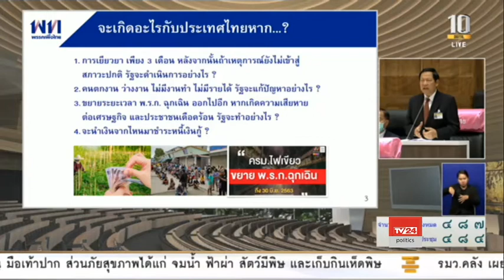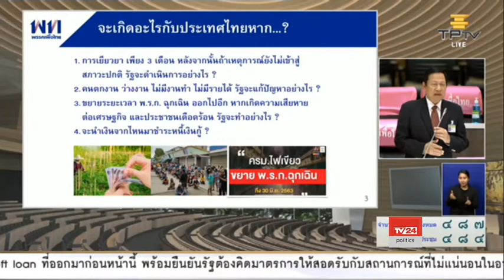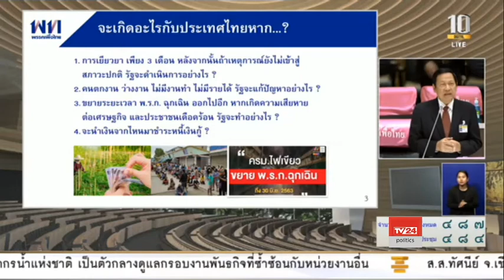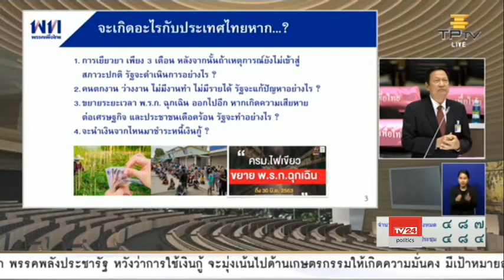นายอุบลศักดิ์ บัวหลวงงาม อภิปราย พ.ร.ก. กู้เงิน 1.9 ล้านล้านบาท 28 พ.ค. 2563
นายอุบลศักดิ์ บัวหลวงงาม ส.ส.ลพบุรี พรรคเพื่อไทยอภิปรายต่อที่ประชุมสภาผู้แทนราษฎร วาระพิจารณา 3 พระราชกำหนด (พ.ร.ก.) กู้เงิน วงเงินรวม 1.9 ล้านล้านบาท เพื่อนำไปใช้จ่ายเยียวยาฟื้นฟูเศรษฐกิจและสังคม จากปัญหาสถานการณ์โควิด-19
28 พ.ค. 2563